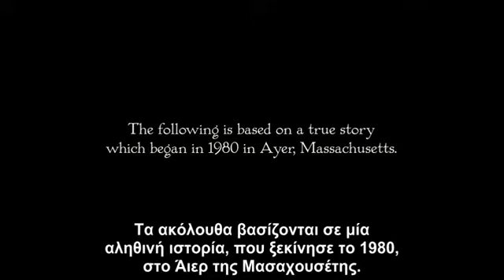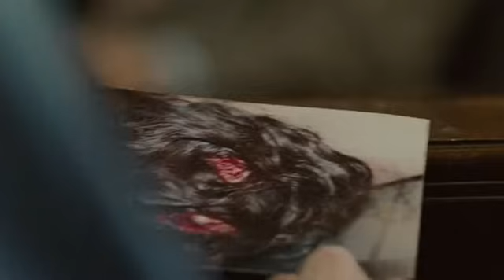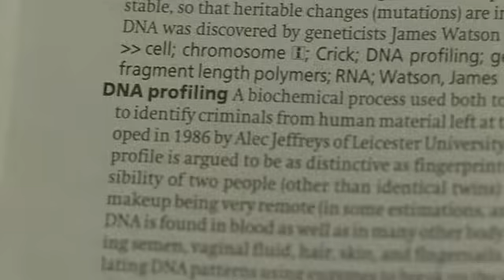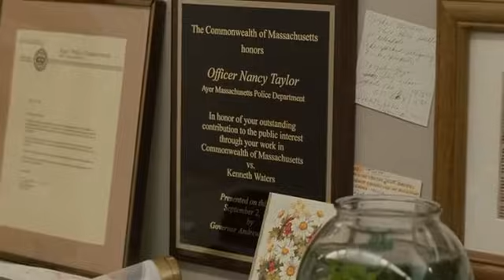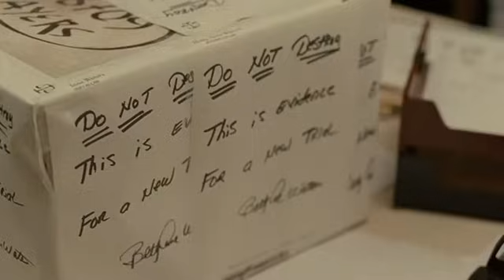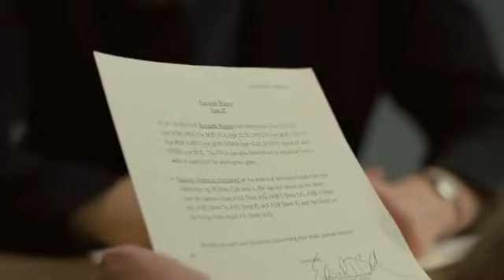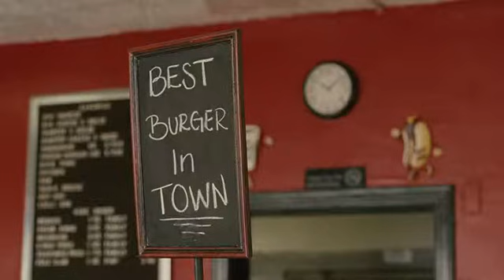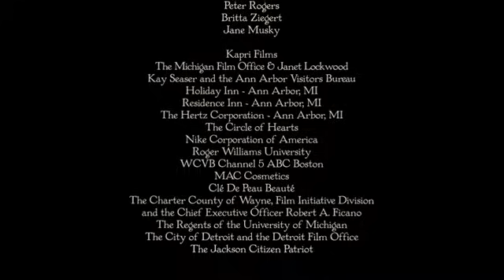2010 ΠΡΑΓΜΑΤΙΚΗ ΙΣΤΟΡΙΑ Conviction Τεκμήριο Ενοχής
υπόθεση Ένα εκπληκτικό ταξίδι για το πόσο μακριά πάμε για να παλέψουμε για την οικογένεια μας. Η Μπέτι Αν Γουότερς είναι μια συνηθισμένη εργαζόμενη μητέρα. Ο αδελφός της θα βρεθεί άδικα κατηγορούμενος για φόνο και δεν μπορεί να βρει σωστή υποστήριξη από δημόσιο δικηγόρο. Η Μπέτι θα αφήσει στην άκρη την οικογένεια της και θα αρχίσει να μαθητεύει σε νομική σχολή για να αναλάβει την υπεράσπιση του.